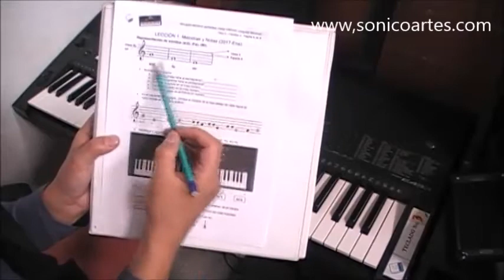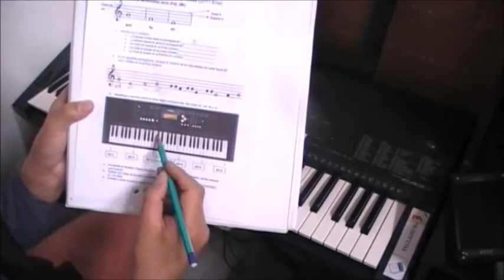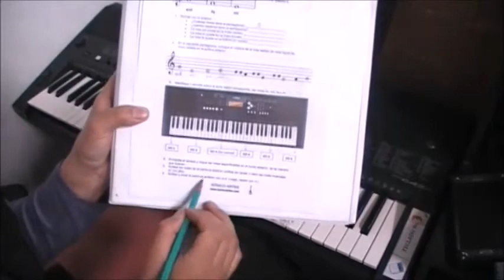sonicoartes LECCIÓN 1 Piano 1 de 6 ONLINE